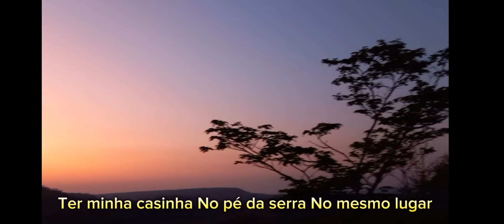Dei Adeus a Saudade (José Araújo)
Uruçuí, Piauí, Brasil - "Dei Adeus a Saudade" é uma canção sertaneja de raiz, inédita, que fala da emoção que eu sinto quando chego em minha terra, a Graciosa. Foi na Ladeira da Graciosa, esse lindo cenário que aparece no início do vídeo, que me inspirei para compor esta canção. A canção está registrada na Fundação Biblioteca Nacional do Rio de Janeiro.